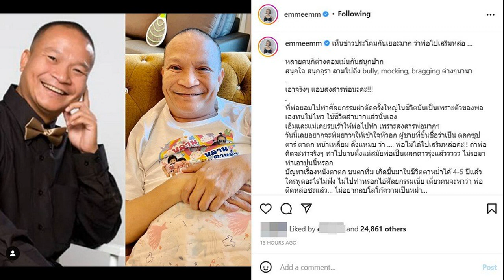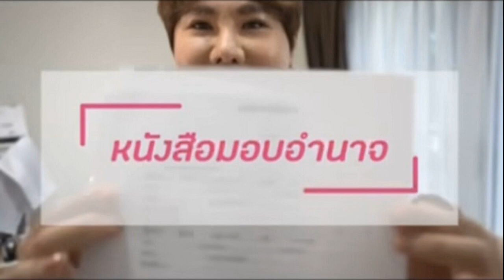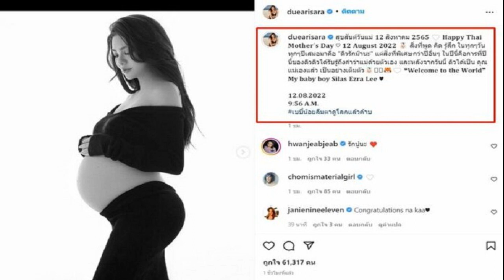4 ปีกว่าตัดสินใจได้ แก้หนังตาตก 'หม่ำ' เปิดใจหลังโดนบูลลี่ 'โหน่ง เท่ง' แซว เผยอาการล่าสุด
4 ปีกว่าตัดสินใจได้ แก้หนังตาตก 'หม่ำ' เปิดใจหลังโดนบูลลี่ 'โหน่ง-เท่ง' แซว เผยอาการล่าสุด
หลังจากก่อนหน้านี้ตลกชื่อดัง “หม่ำ จ๊กมก” ตัดสินใจไปศัลยกรรมหนังตาครั้งแรกในชีวิต เนื่องจากมีปัญหาหนังตาตกบังลูกตาดำ จึงตัดสินใจเข้าผ่าตัด ด้าน มด ภรรยาของ หม่ำ จ๊กมก ได้พาสามีไปตัดไหมออกที่บริเวณเปลือกตา พร้อมเผยคลิปวิดีโออวดโฉมความหล่อตาหวานฉ่ำของสามี แต่ไม่วายกลับโดนบูลลี่อย่างหนัก
ล่าสุดวันที่ 12 ส.ค.65 หม่ำ จ๊กมก ไปร่วมงานทอดผ้าป่าการกุศล และการแข่งขันฟุตบอลกระชับมิตรศิลปินตลก ณ สนามฟุตบอล สโมสรนครปฐมยูไนเต็ด จ.นครปฐม โดยให้สัมภาษณ์ถึงเรื่องดังกล่าว
เมื่อกี้แสบตา? “โดนแดดเมื่อกี้ แสบตามันยังหายไม่สนิท ประมาณ 12 วันแล้ว”
เป็นยังไงบ้างตอนนี้? “พอเหลือกตาคล้ายๆ มีใครมาดึงหนังตา ก็ยังไม่ชินเท่าไหร่ พอกระพริบๆ มันก็ยังรู้สึก เมื่อกี้โดนแดดยังรู้สึกเลยว่าแสบตา”
แล้วออกมาแบบนี้พี่มด ภรรยาว่าไหม? “วันนี้หลานก็อยู่ที่บ้านนะ วันแม่เขาก็นั่งกินกัน ออกจากบ้านมาบ่าย 2 มีคนมามอบเงินให้สมาคมตลกด้วยก็เลยมา”

ตัดไหมหรือยัง? “ตัดแล้วๆ ตัดตั้งแต่ 7 วันแล้ว หมอบอกแผลดีมาก บางคนไปทำมาตาจะดำนะ บวมทั้ง 2 ข้าง แต่นี่เฉยๆ แดงอย่างเดียว แต่แค่รู้สึกเหมือนหน่วงๆ หนังตาเท่านั้นเอง ยังไม่ชิน แต่ภาพรวมอย่างที่บอกนั่นแหละคนที่มันชอบ (บูลลี่?) เออ ถ้าอ่านข้อความ อ่านคลิปที่บอกมา แล้วก็ดูหลายๆ ช่องที่ให้สัมภาษณ์ หนังตามันตกมา 4-5 ปีแล้ว ก็หาจังหวะ ไปคุยกับที่สยามเลเซอร์มา 6-7 เดือน กว่าจะไปทำ ตัดสินอยู่นานเหมือนกัน กลัวเจ็บ กลัวเขาจะอำ กลังพวกเท่งโหน่งจะอำว่าติดหล่อติดอะไรพวกนี้ จริงๆ ถ้าลองดูภาพเก่าภาพใหม่อ่ะ จะรู้เลยว่าด้านซ้ายเกือบจะปิดตาดำละ”
ตัดสินใจทำเพราะหนังตาตกจนมีปัญหาแล้วใช่ไหม? “ขนตามันไปแหย่ตาดำแล้วน้ำตามันก็ไหล มันก็จะมองไม่ค่อยชัด แต่รู้สึกดีขึ้นมองเต็มตาขึ้น”

ก่อนหน้านี้เมียกับลูกอยากให้ไปทำนานแล้ว? “อยากให้ไปทำตั้งแต่ 3-4 ปีที่แล้วแล้ว เดี๋ยวมันก็จะตกลงมาอีก ปีสุดท้ายไง ปีนี้ปีที่ 4 ตกลงมาแบบเห็นได้ชัดเลย ลองเปรียบเทียบภาพเลยก่อนผ่าตัด ก่อนไปดึงขึ้นเนี่ย รู้เลยว่ามันบังตาเราไปเหมือนกัน”
เอ็ม บุษราคัม ออกมาป้องพ่อ? “ก็ประสาลูกนั่นแหละ ลูกก็คือลูกนั่นแหละ แต่บางทีก็ไม่อยากให้ไปตอบมากหรอก ไม่ต้องไปต่อปากต่อคำ คนก็มีสิทธิ์พูดได้แหละ พูดไปเรื่อยแหละบางที ติดหล่อติดอะไรบ้าง บางทีก็ไม่ได้เห็นว่าที่ทำอ่ะมีปัญหาสุขภาพตาดำ”